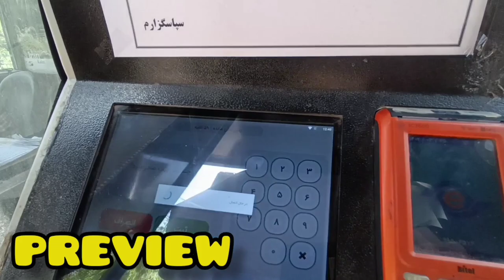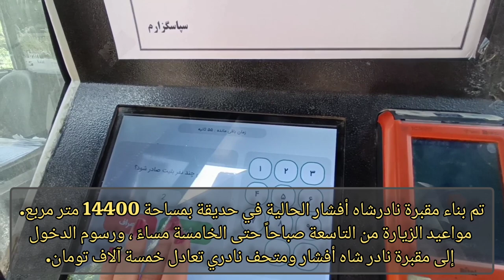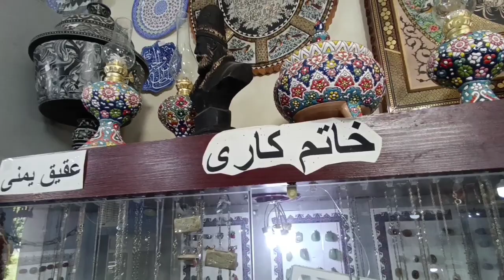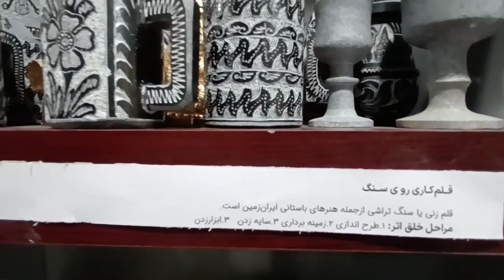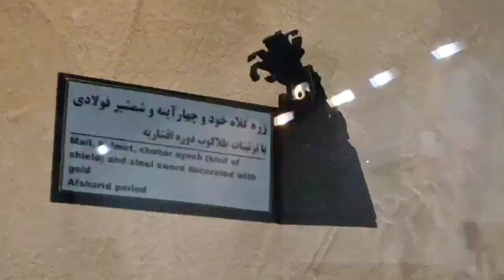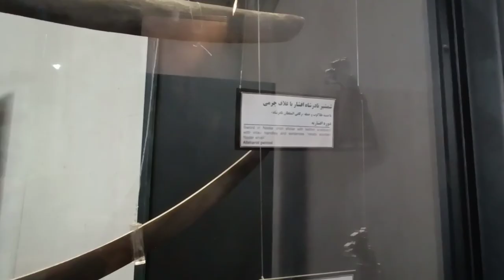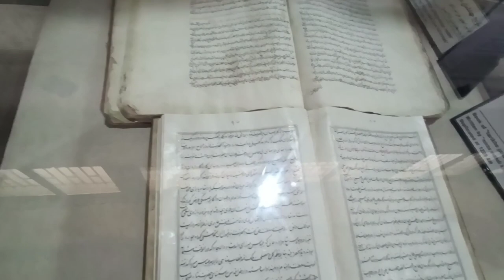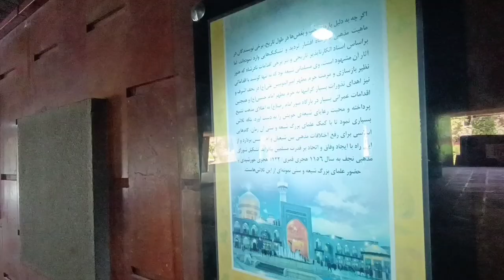4k walking | IRAN 2023 MASHHAD | Garden collection of Naderi museum, the tomb of Nader Shah Afshar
4K Walking in Iran 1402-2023, Mashhad city. Join me for a trip to Mashhad to enjoy the sights of Mashhad 🌻🌹
Hello, my dear friends, today I want to show you Bagh Naderi Museum

Ramgah Nadershah is a building in the garden complex of Naderi Museum in Mashhad, which was designed and built by Hoshang Sihon in 1342 in memory of Nader Shah Afshar. The building of Nader Shah Mausoleum consists of the central part, which is the burial place of Nader Shah, and two museum halls, one of which displays the weapons museum of different periods of Iran's history, and the other displays the weapons museum and artifacts related to the era of Nader Shah.
During his lifetime, Nader Shah ordered the construction of a small mausoleum in the streets of Mashhad. This small tomb was built of clay and mud in 1145 AH, adjacent to Chaharbagh Shahi and in front of Imam Reza's shrine. The lands around the tomb were also allocated to it as endowments, but after the end of Nader's successors' rule over Khorasan, his heirs gradually sold these lands and the tomb fell into ruin...
Qajar dynasty
The one who tried to restore the tomb was Abdul Hossein Timurtash (Sardar Moazzam). In 1294, when he was the representative of Qochan, he gave the plan for the reconstruction of the tomb to the parliament. When proposing this proposal, some representatives said that the bad financial situation does not allow such expenses, but Suleiman Eskandari defended the plan and said: "The best money that is spent from our budget is the money that is spent for the memory of this great person who is our country. He saved Iran at a very dangerous time and made huge acquisitions for the country of Iran, and it is truly a source of pride for Iran and Iranians as long as the name of Iran exists. The majority of the representatives considered the proposal worthy of attention and voted to put it on the agenda of the parliament .
In 1335, the Iranian National Antiquities Association wanted to build a more magnificent tomb for Nader Shah at the same place as the tomb built by Qavam al-Sultaneh. This work started in 1336 and ended in 1342. The new building of Nader Shah Afshar Mausoleum was built by the National Antiquities Association of Iran and was reopened on 12 Faroudin 1342 in the presence of Mohammad Reza Pahlavi in ​​Naderi Garden.

The current tomb of Nadershah located on the northwest side of Shahada Crossroad (former Nadri), which is considered the most important tourist and historical place of Mashhad after Imam Reza's tomb. This building is built in a garden with an area of ​​14400 square meters. The tomb includes a twelve-step platform, a grave, a tent-like covering over the grave, a high platform next to the grave with a statue of Nader Shah on a horse and three others following him, a book stall and two halls for the museum.
The statue of Nader Shah riding a horse with several of his soldiers on top of a high stone volume was made by the late sculptor Abul Hasan Sediqi. The materials of the mausoleum are mostly rough and hard granite stones from Mashhad. Some very large stone pieces were chosen to evoke the second tomb built by Nader Shah himself. The cover of the tomb is completely like a nomadic tent, in which Nader was born and killed. The covering of the inner walls of the mausoleum is also made of maragheh ocher marble stones to better evoke the murder of Nader Shah inside the tent...
Naderi Museum is located in the main part of the Afshar tomb monument in 2 halls to introduce the historical works of this period:
Hall No. 1: which displays various objects in order to introduce the historical works of the Afshar period. It includes all kinds of weapons, clothing and military clothing of soldiers of the Afshar period, paintings from Nader and war scenes such as a painting from the battle of Karnal, riding equipment such as saddles and horse leaves from the Afshar period to Qajar, several exquisite manuscripts including Naderi's history of Jahangasha and two swords. It belongs to Nader, one of which is engraved with the word "Al-Sultan Nader" and on the other, which was presented to Nader in 1148 AH on the day of Nader's coronation by the people of Iran, this poem is gilded:
هست سلطان بر سلاطین جهان  شاه شاهان نادر صاحب قران
He is the ruler of the kings of the world, the king of rare kings, the owner of the Qur'an
Hall No. 2: Currently, it is dedicated to displaying some pictures and some historical information related to the life of Nader Shah Afshar and Colonel Mohammad Taqi Khan Pesian.
Also, in the northern corner of the Nader tomb, there is the tomb of Mohammad Taqi Khan Pesian Sardar Khorasan.
🌻دوستای عزیزم لطفا برای حمایت از من کانال منو سابسکرایب و لایک کنید . خیلی متشکرم🌻